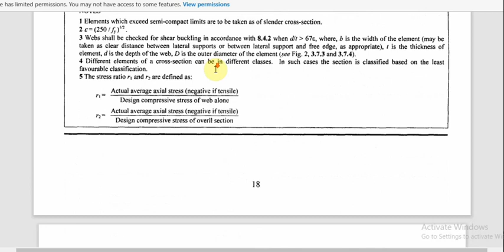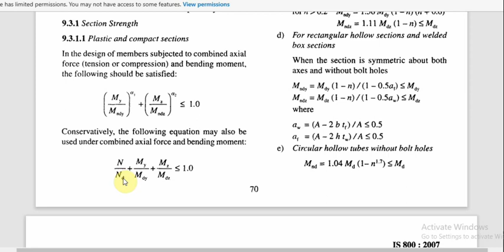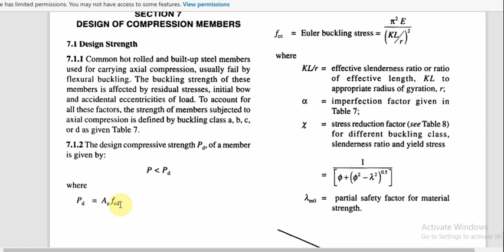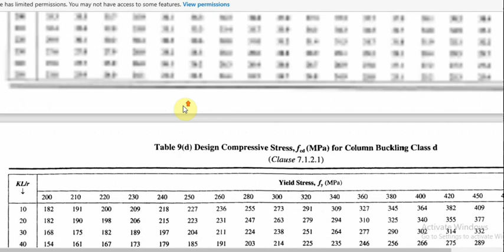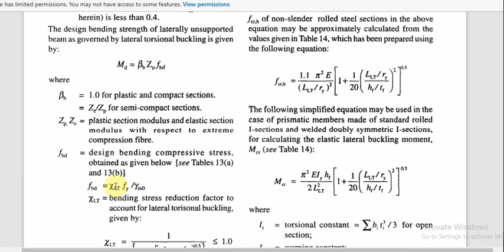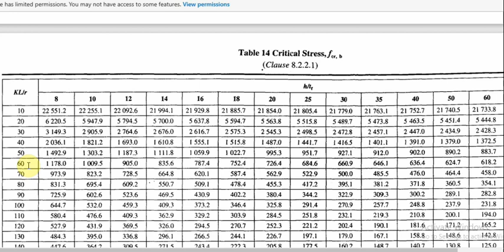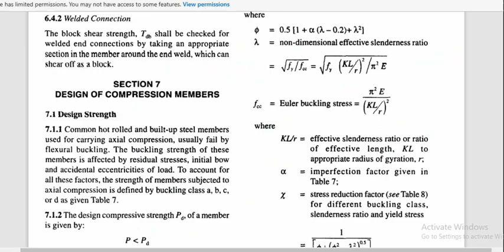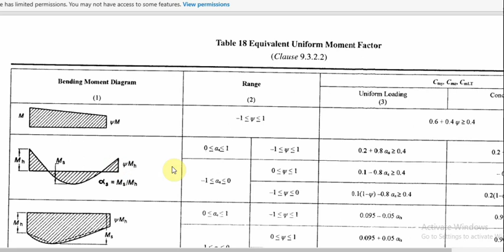Beam-Columns | Axial load + Biaxial moment | Moment Gradient | Analysis problem | Tamil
This video explains how to check the adequacy of beam-column subjected to axial load and biaxial bending moment about major and minor axis with moment gradient.